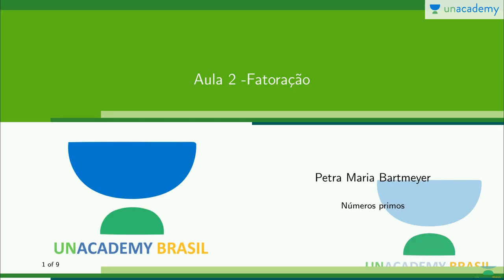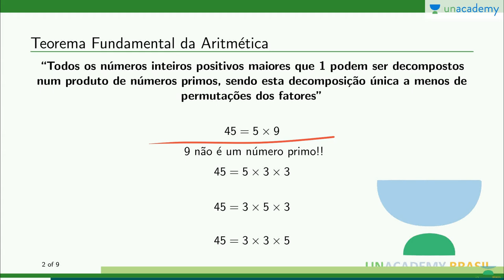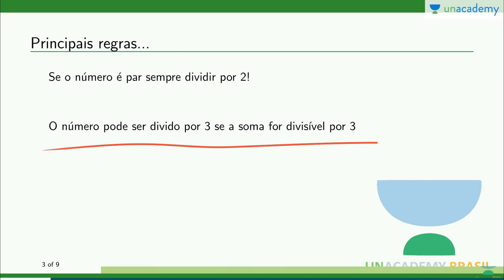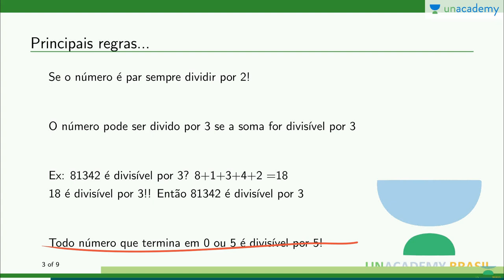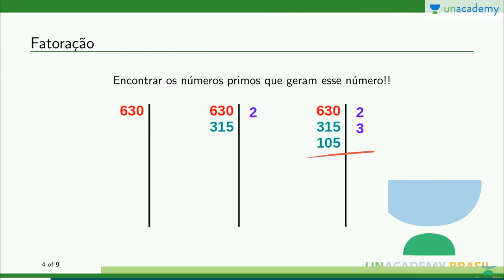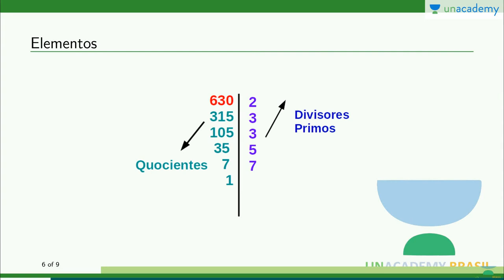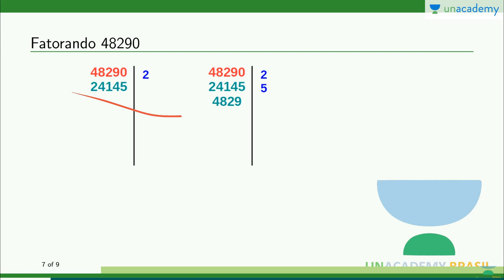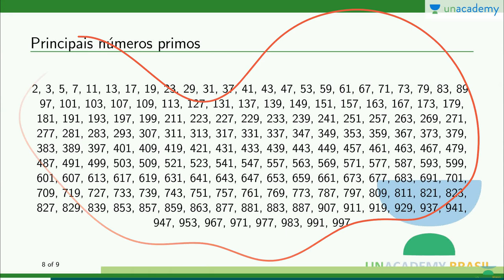Números primos (para o ENEM) - Aula 2: Fatoração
Números primos (para o ENEM)
Aula 2:  Fatoração

Topicos - numeros primos, fração
A matemática é um assunto indispensável de estudo. Ele desempenha um papel importante na formação da base de todas as outras ciências que lidam com a substância material do espaço e do tempo. Construa o seu conhecimento de matemática com Petra Bartmeyer para ENEM com estas fácil 10 mínimo de videos.
Um número primo (ou um primo) é um número natural maior que 1 que não possui divisores positivos que não sejam 1 e ele próprio. Um número natural maior que 1 que não é um número primo é chamado de número composto. Por exemplo, 5 é primo porque 1 e 5 são seus únicos fatores inteiros positivos, enquanto que 6 é composto porque tem os divisores 2 e 3, além de 1 e 6. O teorema fundamental da aritmética estabelece o papel central dos primos na teoria dos números : qualquer número inteiro maior que 1 ou é um próprio primo ou pode ser expressa como um produto de números primos que é único até ordenação.
Neste curso você estará aprendendo:
-Teorema Fundamental da Aritmética
- Fatoração
-Elementos
-Fatorando 48290
-Principais Números primos
Lição anterior: Números primos (para o ENEM) - Aula 1: O que são número primos?

Próxima lição: Números primos (para o ENEM) - Aula 3: Mínimo Multiplo Comum

4. Conjunto Numéricos - Petra Maria Bartmeyer